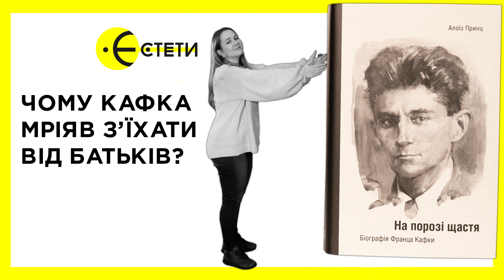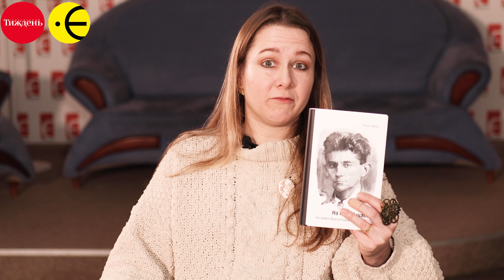Чому Кафка мріяв з'їхати від батьків? | Богдана Романцова | Єстети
Яким одним словом можна охарактеризувати Франца Кафку?
Що їв і пив Кафка?
Чому Кафка любив лаконічні і стримані меблі?

Про книжку Алоїза Принца «На порозі щастя. Біографія Франка Кафки» у новому випуску «Єстетів» розповідає літературознавиця Богдана Романцова.